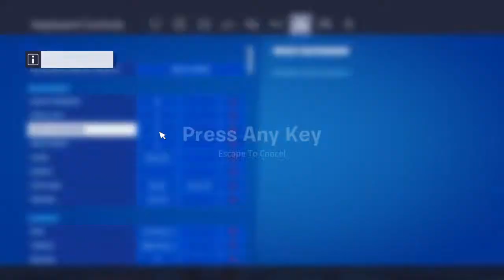Fortnite_20191221095534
Fortnite